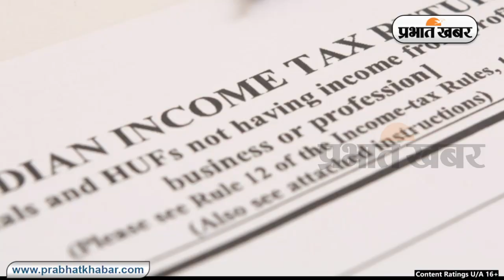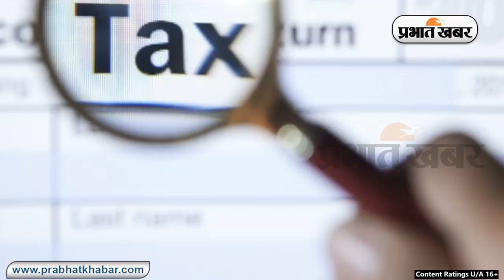Income Tax भरने की कर रहे तैयारी, कौन-सी रिजीम में बचेगा ज्यादा पैसा, समझिए आपके लिए कौन है बेस्ट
Income Tax Old Vs New Tax Regime: काफी लोगों इस बात से परेशान है कि उन्हें ये समझ नहीं आ रहा है कि ओल्ड टैक्स रिजीम में टैक्स भरें या नये टैक्स रिजीम में कर जमा करें. उनके लिए कौन सा बेस्ट है. ऐसे में हम आपकी मदद कर रहे हैं.